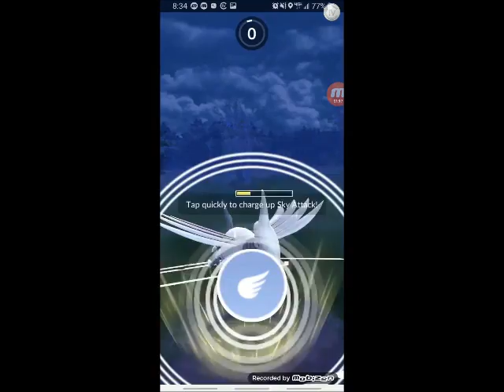Great League Freestyle Round 4 vs. CasualTodd (G1) - Cap Hill PvP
First game of the finals in our weekly great league tournament with Cap Hill PvP. You can see all the teams over Beware of spoilers though...